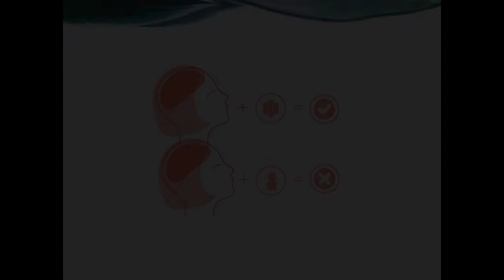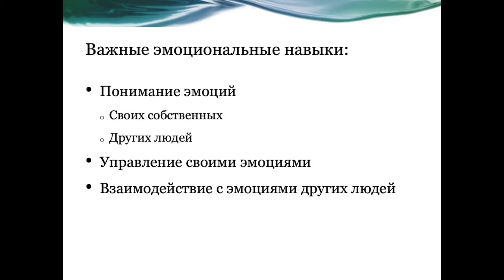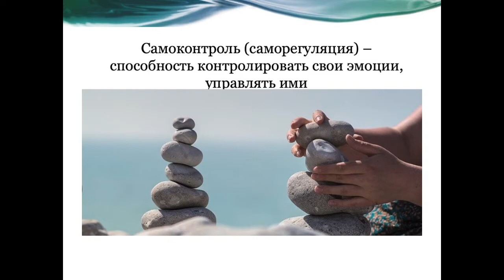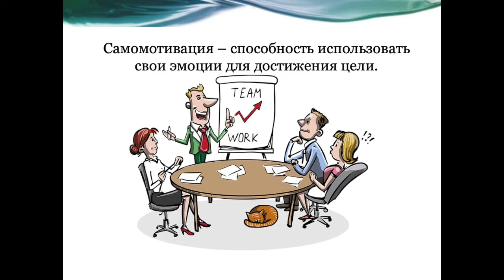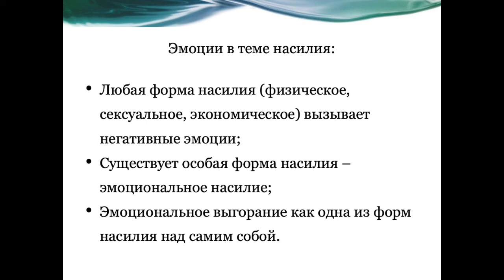Знаете ли вы что такое эмоции?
Откуда берутся эмоции? Зачем они нам? Что такое эмоциональный интеллект? И как эмоции связаны с насилием? Отвечает психолог-консультант проекта знание_остановит_насилие Татьяна Лощинина.